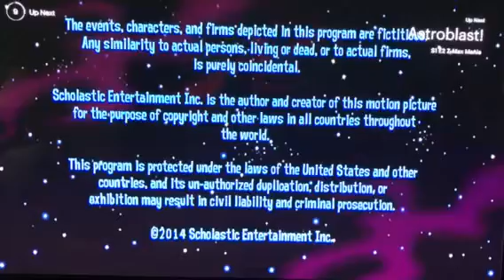Soap2Nuts/Scholastic/Sprout Original Series(V2) Logo